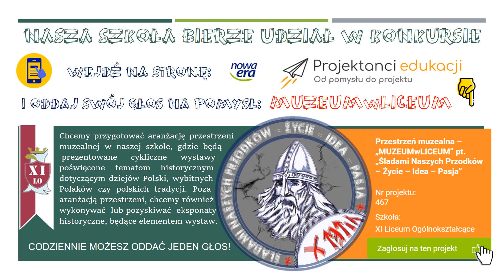NASZA SZKOŁA BIERZE UDZIAŁ W KONKURSIE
XI Liceum Ogólnokształcące z Oddziałami Dwujęzycznymi w Szczecinie zgłosiło swój pomysł do konkursu PROJEKTANCI EDUKACJI Nowej Ery:

Gorąco zachęcamy do oddania swojego głosu na pomysł MUZEUMwLICEUM:

Co chcemy zrobić?: Chcemy przygotować aranżację przestrzeni  muzealnej w naszej szkole, gdzie będą prezentowane cykliczne wystawy poświęcone tematom historycznym dotyczącym dziejów Polski, wybitnych Polaków czy polskich tradycji. Poza  aranżacją przestrzeni, chcemy również wykonywać  lub pozyskiwać eksponaty historyczne, będące elementem wystaw.

Co możesz zrobić?:

Internauci głosują on-line na zgłoszone pomysły w dniach od 4 do 15 grudnia 2023 roku. Wynikiem głosowania jest przyznanie 6 grantów na najpopularniejsze pomysły.
Warto poklikać i namówić do tego znajomych.

Aby oddać głos w konkursie, wejdź do zakładki „Konkurs”.
Możesz oddać jeden głos dziennie na jeden projekt w każdej kategorii wiekowej.
W „Galerii pomysłów” znajdziesz listę pomysłów, które biorą udział w głosowaniu.
Kliknij przycisk „Zagłosuj na ten projekt” przy wybranym pomyśle.
Wpisz swój adres e-mail i zatwierdź przyciskiem „Zagłosuj na projekt” (jeśli głosujesz pierwszy raz, system poprosi Cię o uzupełnienie danych niezbędnych do udziału w głosowaniu).
UWAGA! Adres e-mail należy aktywować linkiem, który zostanie na niego wysłany. Masz na to czas do północy w dniu 15 grudnia 2023.